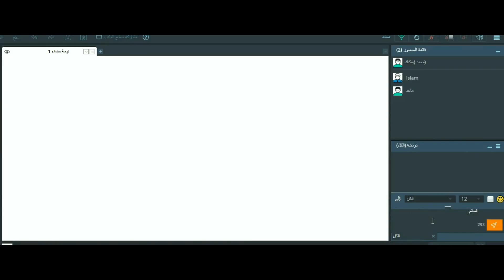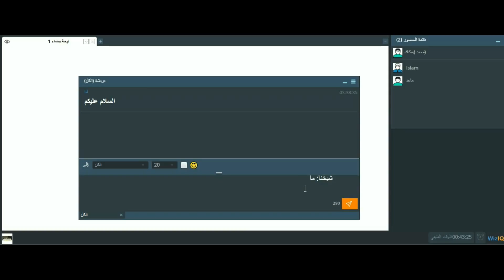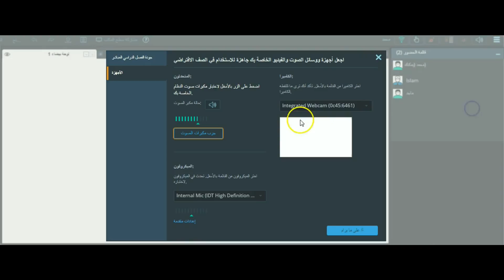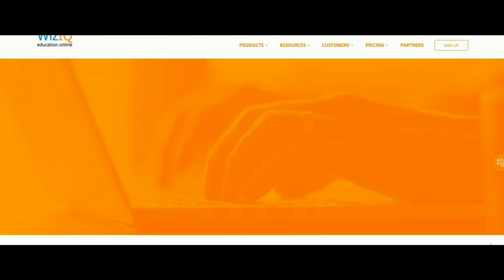نسخة عن entering WIZIQ using a pc